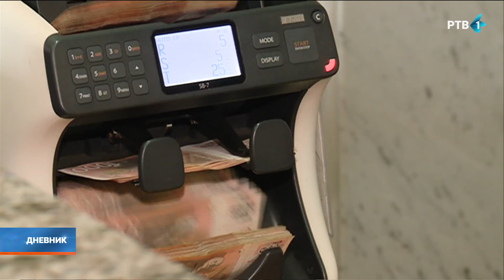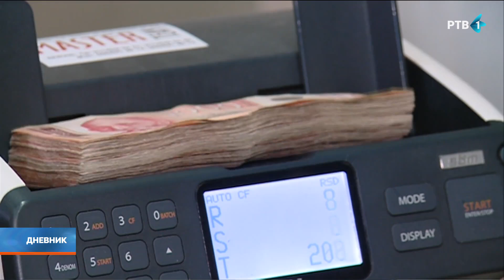RZS: Prosečna neto zarada u Srbiji u maju iznosila je više od 100.000 dinara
Prosečna neto zarada u maju iznosila je 100.170 dinara, objavio je Republički zavod za statistiku. Polovina zaposlenih radila je za manje od 77.571 dinar, koliko iznosi medijalna zarada u tom mesecu.